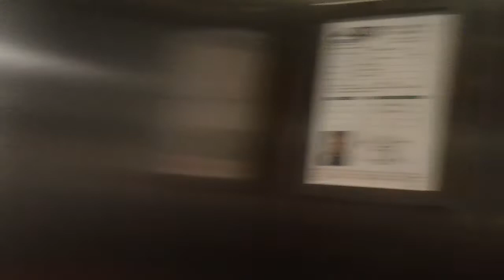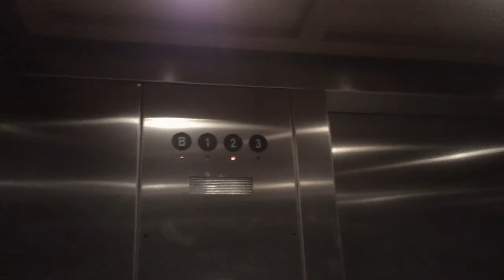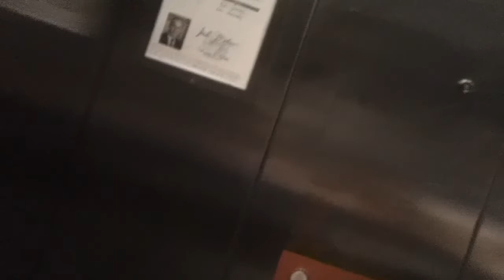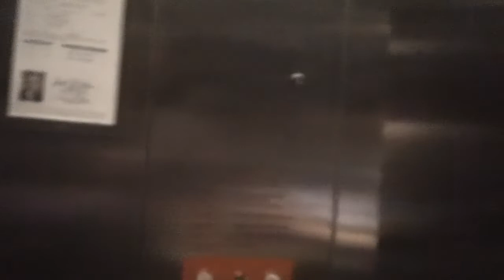1305 ThyssenKrupp VR Hydraullic Elevators 4 & 5 At Duke Univerity Duke Cinemas, Durham NC